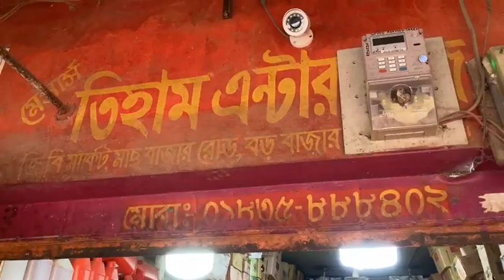কুরবানির ঈদকে সামনে রেখে বাজারে মশলার দামের পরিস্থিতি জানাতে কক্সবাজার বড় বাজার থেকে সরাসরি..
Slogan: সময়ের সাথে সত্যে
Country: Bangladesh
Language: Bengali
Broadcast area: Online